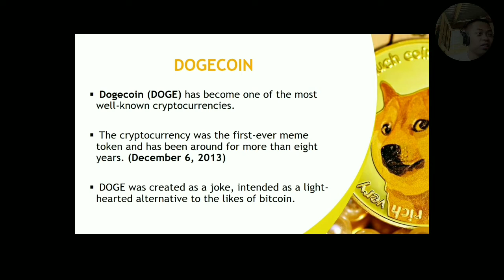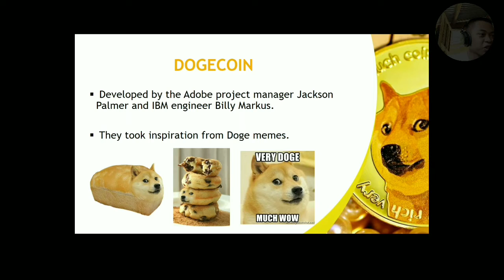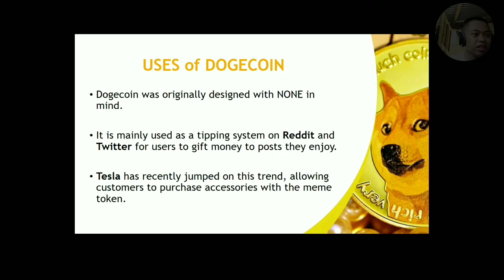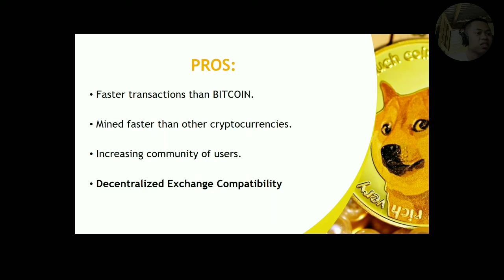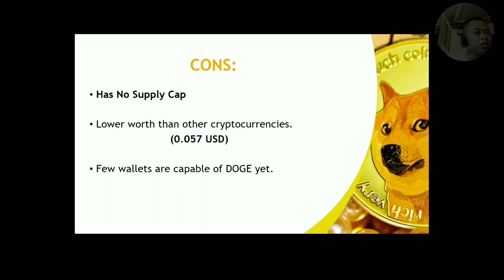Cryptocurrency - Dogecoin (DOGE) [The MEME Coin]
Created and presented by:

Fergus Ben Hernan A. Salo